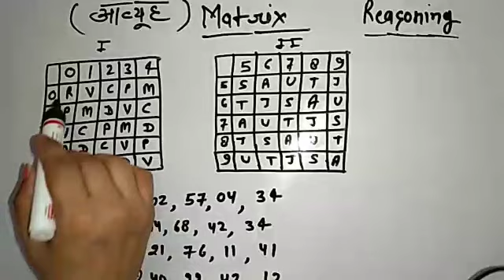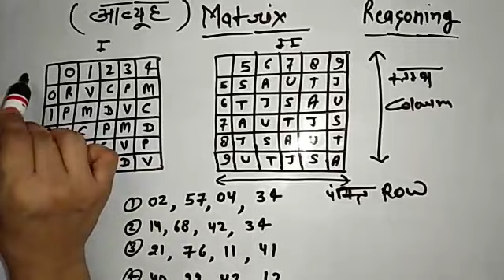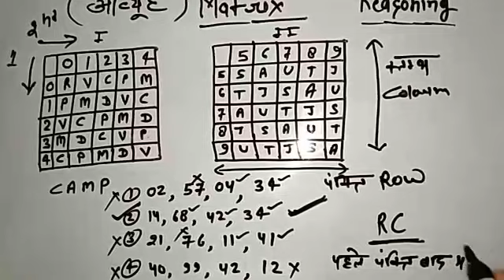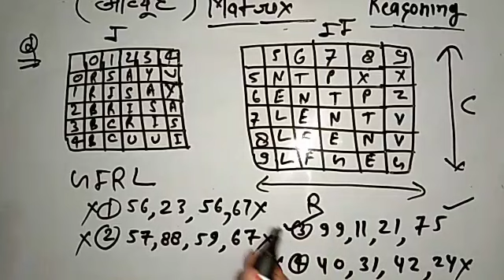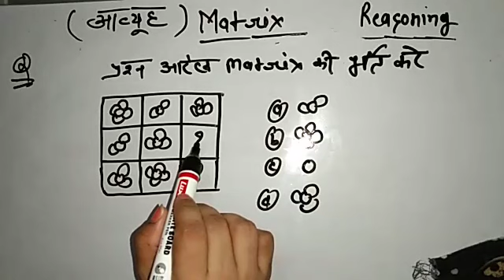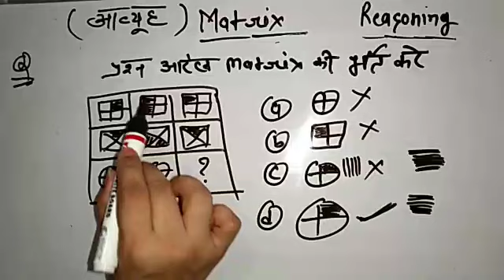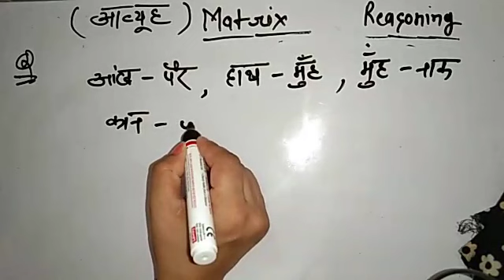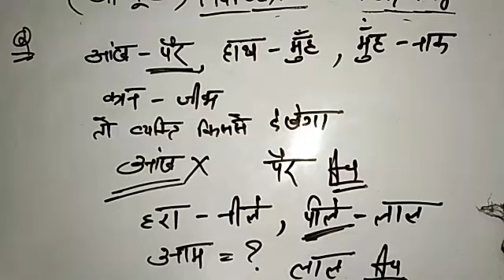Matrix Reasoning/Matrix/Reasoning Masti/Reasoning For All Exams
Aaj ki is video pe mai apsabhi ko btaugi Matrix ko trick ke sath kaise solve kare and basic se consept ko samjhe

Reasoning Masti